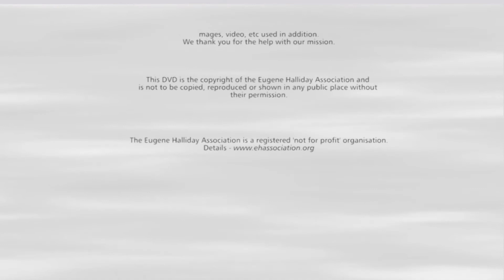EHA Symposium D1 S2 T3 4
Eugene Halliday Association - Symposium November 2017
A Celebration of the life and work of Eugene Halliday, Artist & Writer, 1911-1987
Day 1, Morning Session 2, Talks:
'The Buddhist Wheel' by Michael Graham (00:00) - How a mindfulness practice and the symbology of the Buddhist Wheel of Life can help to deal with difficult situations in our lives.
'The Yantra' by Zohar Ford (34:00)
Discussion, Chair Andrew Moore (42:35)